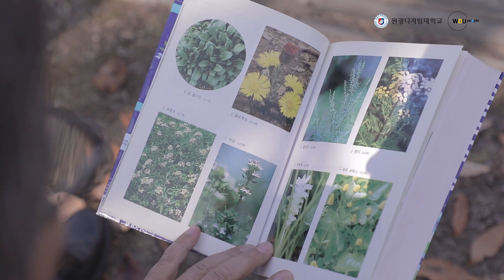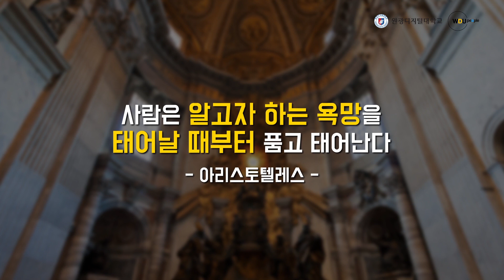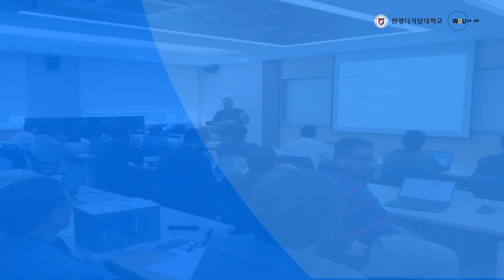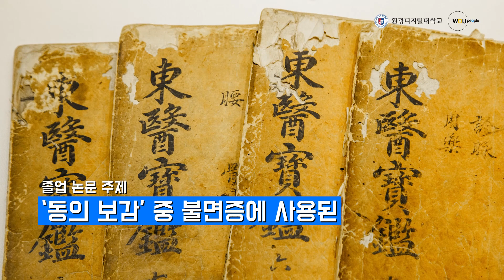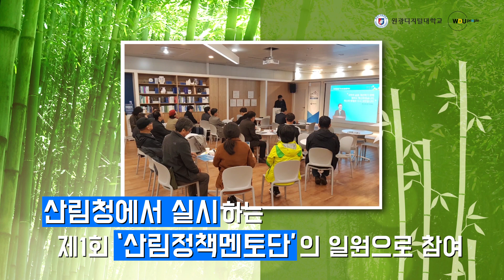원광디지털대학교 웰빙문화대학원 자연건강학과 금오현 동문 인터뷰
공학도에서 산림치유 전문가로 변신
"삶의 폭이 넓어지면서 새로운 인생이 시작됐다"

금오현 동문(웰빙문화대학원 자연건강학과 14학번)

금오현 동문(64세)은 30여년 이상을 한국원자력안전기술원에서 공학도로 살아오다 웰빙문화대학원 자연건강학과를 만난 후, 산림치유지도사로의 새로운 인생 이막을 시작하고 있다.